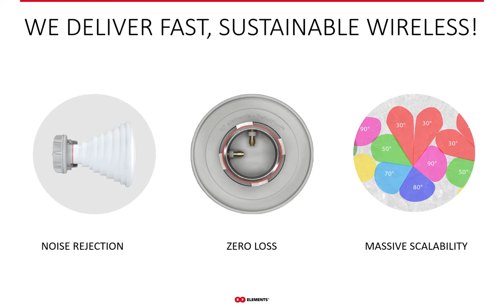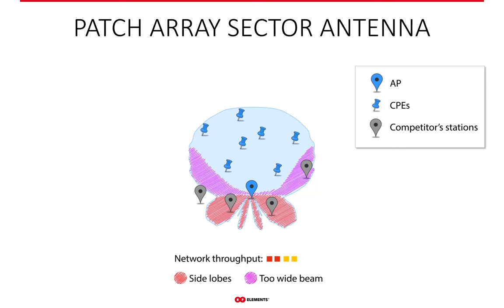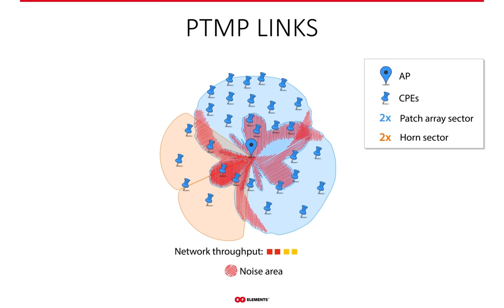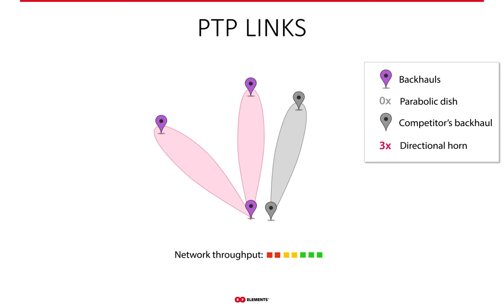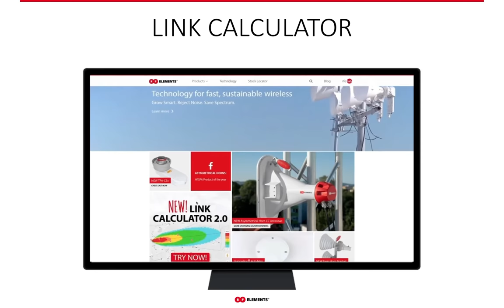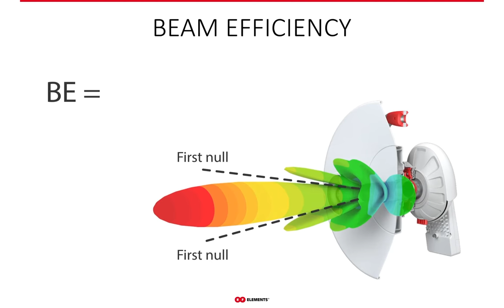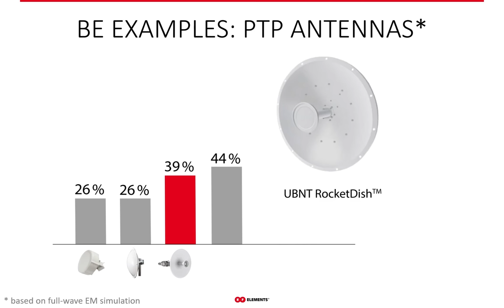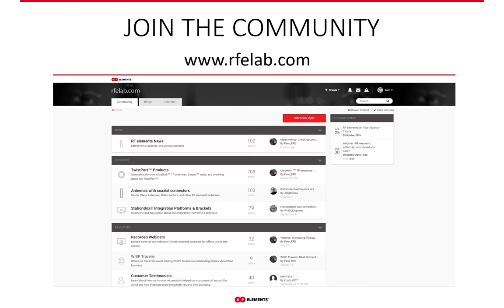Noise Rejection with Horns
RF NOISE is the no. 1 problem of unlicensed wireless networks especially in the WISP industry. Caused by the side lobes of antennas, noise is putting many WIPSs out of business. How to deal with it and thrive even in such conditions? In this webinar, you will learn about three components of reliable 5 GHz networks:

- Cover only the area you need to
- Use the right antenna for the job

Do not give up on unlicensed fixed wireless. With RF elements technology it is a daily reality to provide quality service and even grow wireless networks indefinitely. RF noise, unstable throughput, or jumping modulation rates are but a few symptoms that a wireless network suffers from high interference - with RF elements antennas, you reject noise, save spectrum, and grow smart.

RF elements products are saving WISP businesses on daily basis. You can find out about our antenna tool set for wireless networks suffering from high interference levels on our webpage as well as in many of our previous webinars. Particular antenna groups are described here:

- these sector antennas for 5 GHz unlicensed bands are ideal for dense colocation and any type of a landscape. They show their strength especially in the mountain regions where their symmetrical radiation pattern enables easy coverage of the deep valleys with almost no effort. The seven beam width options from 30 to 90 degrees with 10 degree steps let you optimize the coverage of your networks and let you respond to changing customer base at any point of a network lifetime optimally.

- the shape of the radiation pattern of Asymmetrical horns makes them similar to traditional sectors. It is wide in azimuth and narrower in the elevation. This basic shape is ideal for less rugged landscapes and lower customer density areas due to the width of the beam. Compared to the Symmetrical Horns of the same azimuth beam width, Asymmetrical horns have higher gain, which is an advantage in rural areas where customers can be more spread out.

- 99% Beam efficiency makes UltraHorn the best antenna on the WISP market in terms of noise suppression. Thanks to its high gain and narrow beam width it is an ideal point to point antenna or a narrow distant sector antenna. If you need to get rid of noise with no compromise on performance, UltraHorn is the right choice. Aligning UltraHorn is completely unambiguous, unlike with common parabolic dishes. Only one main beam ensures that as soon as you're out of the main beam, the signal drops so much you know alignment is lost.

- our premiere parabolic dish antenna design with minimized sidelobes for the ultimate performance in unlicensed 5 GHz networks. While it is extremely hard to avoid the side lobes with dish antennas, we optimized the design of ours to minimize the side lobes as much as possible. As a result, our UltraDish antennas provide excellent noise suppression in WISP networks that is necessary for good CPE or PTP performance.

Give it a try - buy one horn, replace the noisiest sector with it and see for your self if we speak the truth, or check WISP talk facebook group, where other WISPs share their experience with our antennas

0:00 Introduction
2:45 Antenna types and Side lobes
6:27 Problematic antennas solution
11:34 Horn types
13:52 Adjust transmission area
14:42 Adjust reception area
16:08 Antenna beam efficiency
21:43 Summary - 3 rules of noise rejection